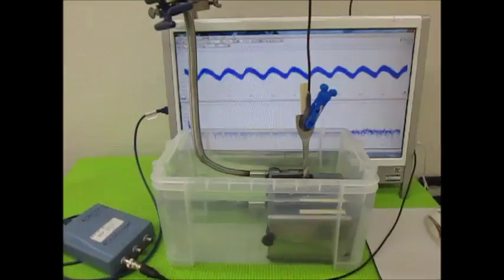オリジナル超音波実験 ultrasonic-labo